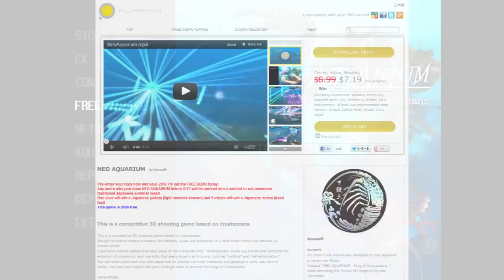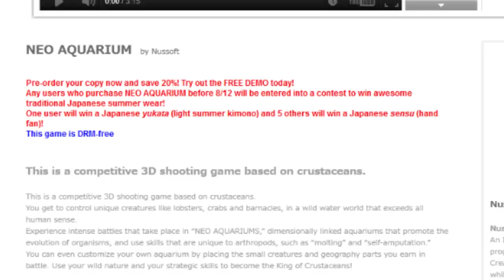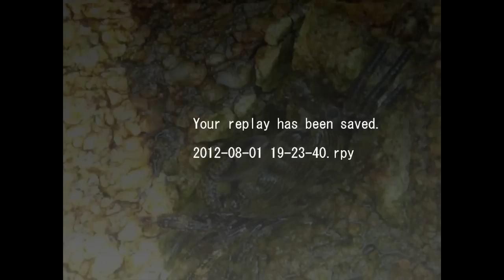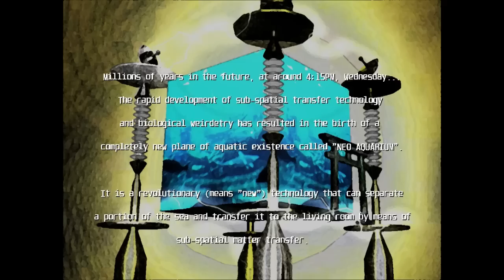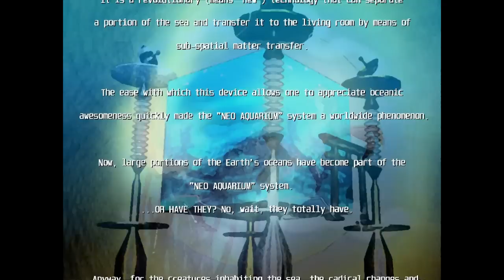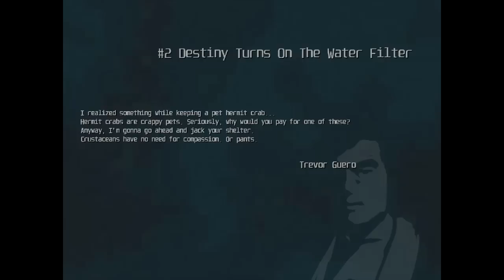LGR Plays - Neo Aquarium: King of Crustaceans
This game cracks me up. Gameplay and commentary on the English release of Neo Aquarium, an awesome competitive 3D shooting game based on CRUSTACEANS. Control glorious creatures like lobsters, crabs, and barnacles, destroying your opponents with freaking lasers and missiles. Amazing.